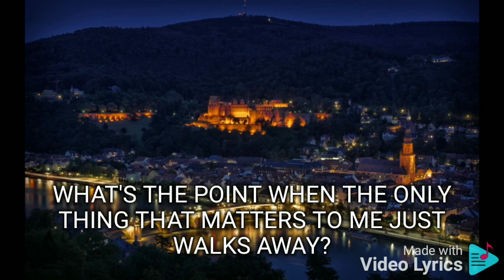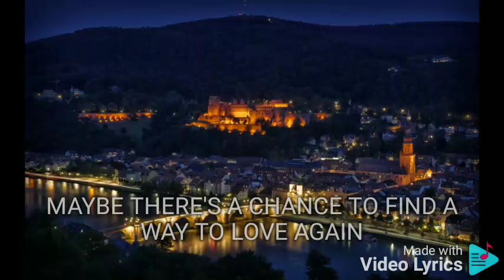DIE JUST A LITTLE SIDE A